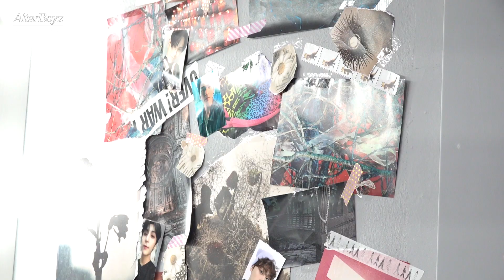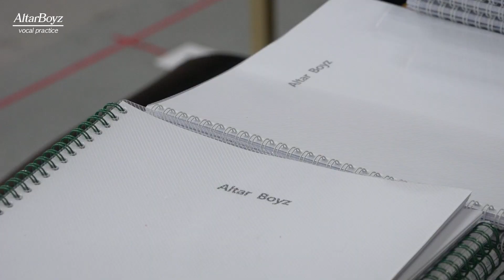[Behind] 알타보이즈 Y & 주찬 연습기 | 골든차일드 (Golden child)